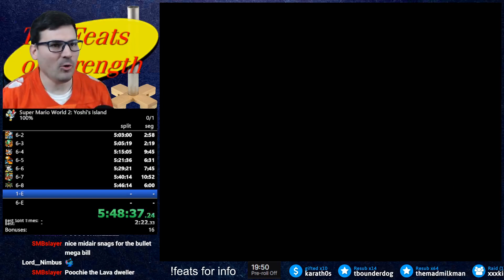"I'm Holding B!"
on December 30 2022